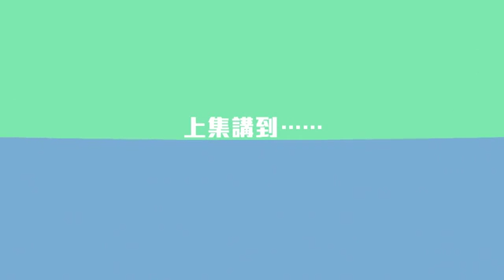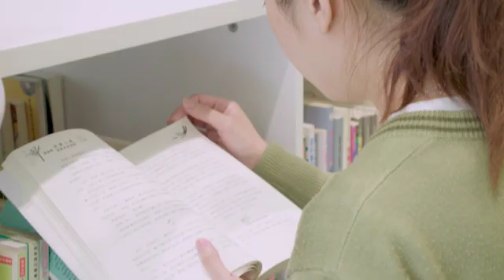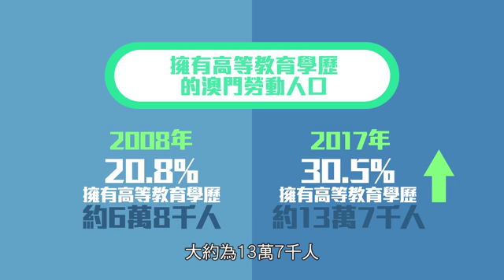持續完善教育長效機制(下)